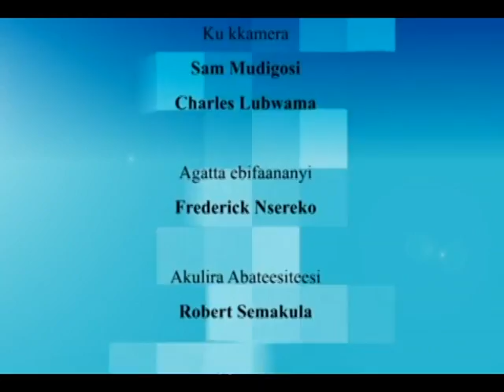Omuntu wabantu- Simeo Nsubuga- Omutaputa w’embalirira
Simeo yeyataputira nga bayizi bane embalirira yagavumenti nga esomebwa.